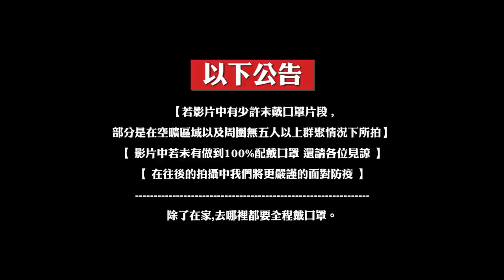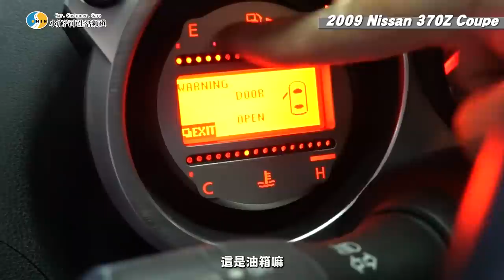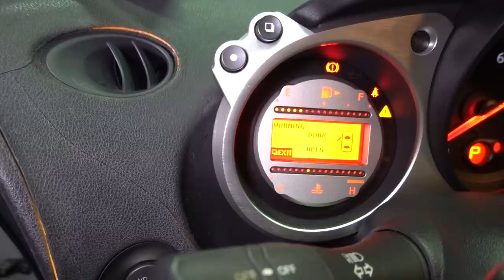【你要賣多少? EP40】惡魔Z來了!FAIRLADY雙門跑車現在值多少?/ 2009 Nissan 370Z Coupe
以下公告